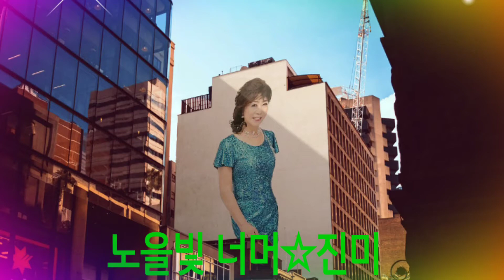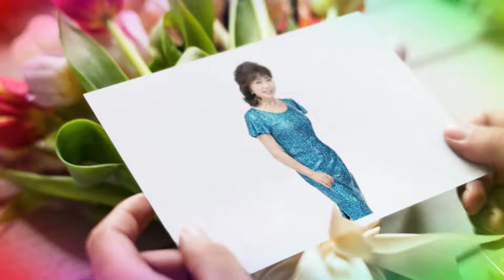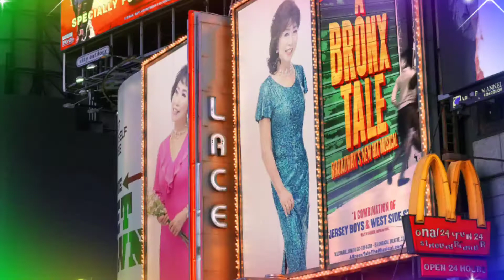🎤가수:진미/노을빛 너머(타이틀곡)🎶🌈🎹💝🍀